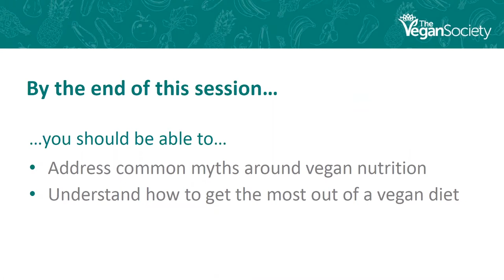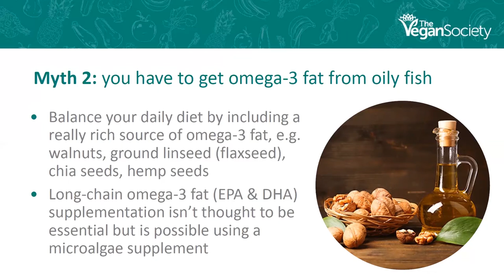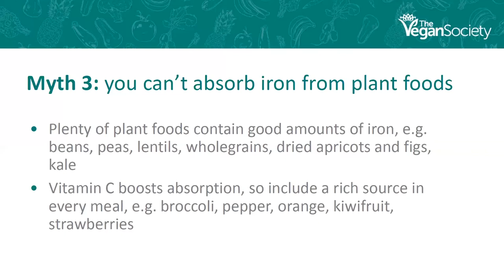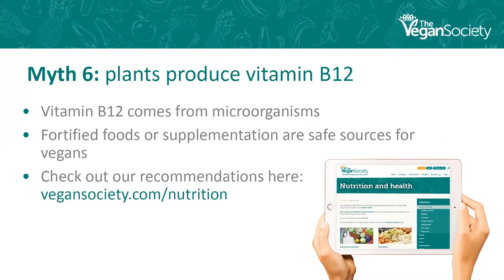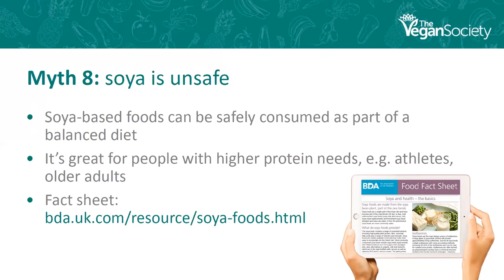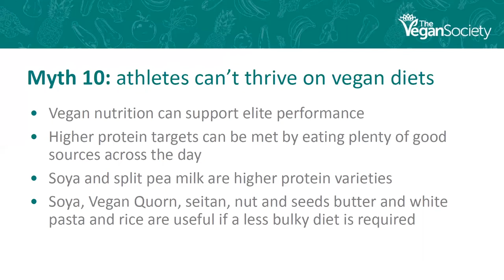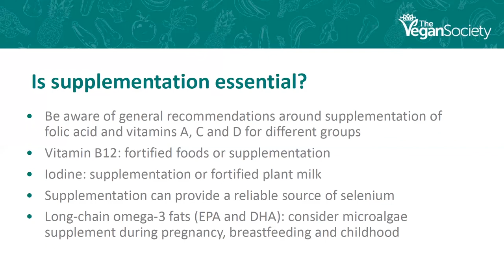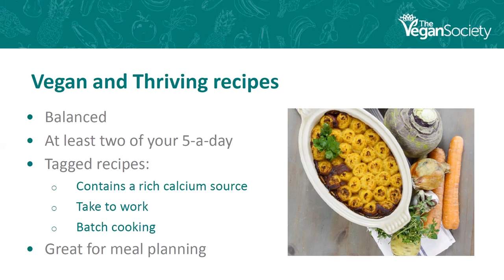'Vegan Nutrition Mythbusting' by Heather Russell (2021)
Up to date: During this talk, Heather addresses common myths around vegan nutrition. By the end, you should have a good idea of how to get the most out of a vegan diet.